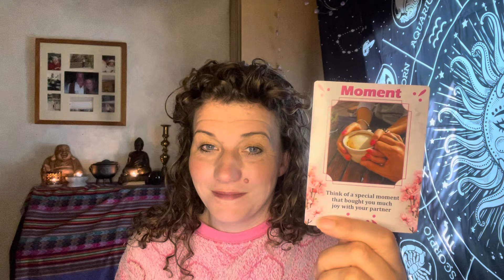🔥DM IS EMOTIONAL🔥DM DF🔥TWINFLAMES🔥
Welcome 😇❤️

💫💫NEW NEW NEW NEW 💫💫

Voice recorded and sent to your inbox with 24 hours

I’m truly grateful for your support

Emz xxx